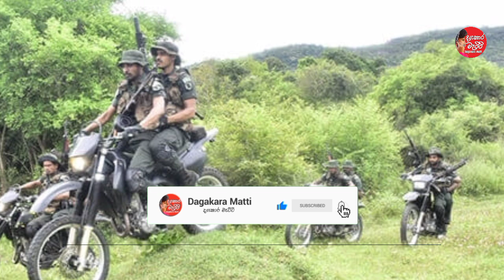විශේෂ බලකායේ රෙජිමේන්තු කියක් තියෙනවාද? special forces | commando srilanka